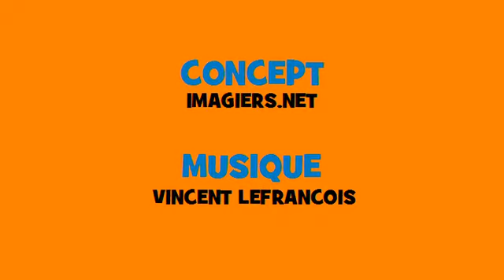Французский музыкальный сопряжения # Rock # глагол = essayer